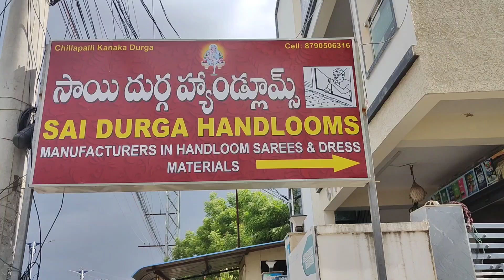మంగళగిరి పట్టు శారీస్ లో కొత్త డిజైన్స్ / Mangalagiri pattu sarees / Digital sarees New Collection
Shop address
Sai Durga Handlooms
Opp Ushodaya Super Market,
Goutham Budda Road,
Mangalagiri
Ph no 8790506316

Vihara Tarangiri - ఛానల్ ద్వారా మీ షాప్ బిజినెస్ ప్రమోట్ చేసుకోవాలి అనుకోంటే 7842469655 ...నెం కు వాట్సప్ మెసేజ్ చేయండి